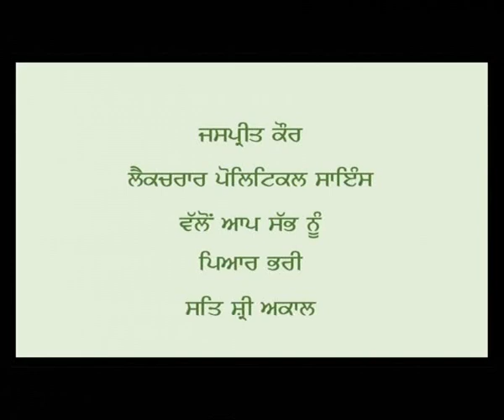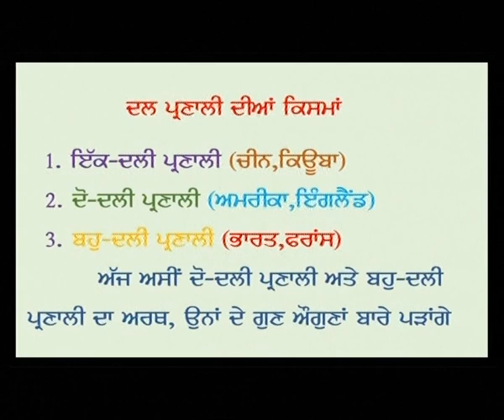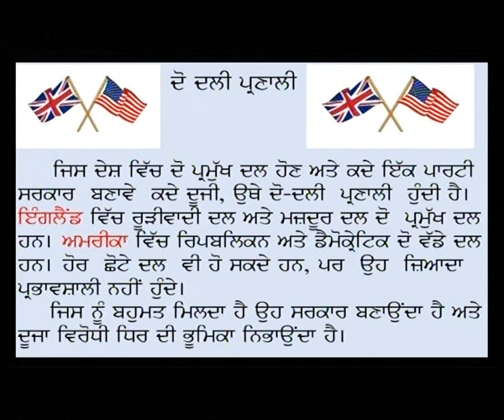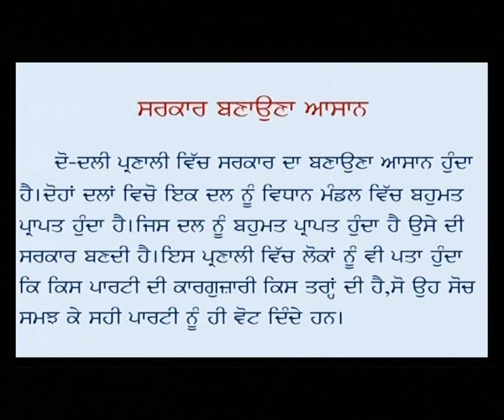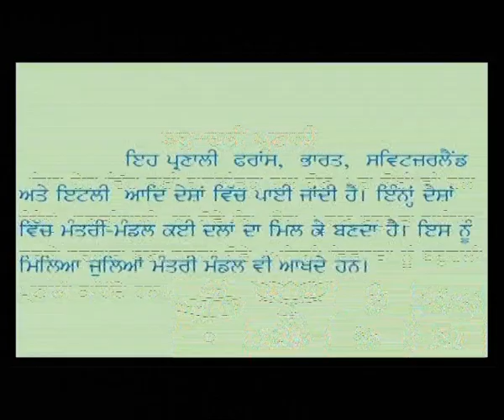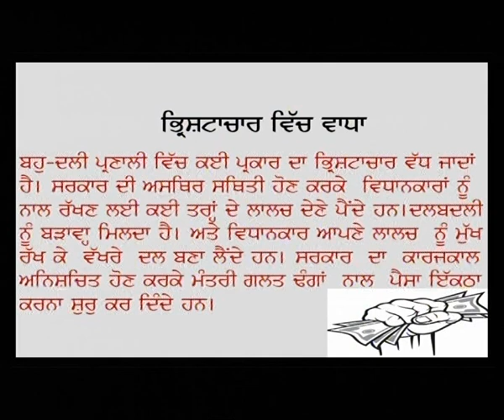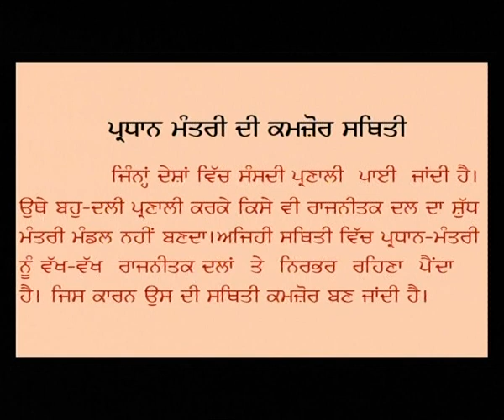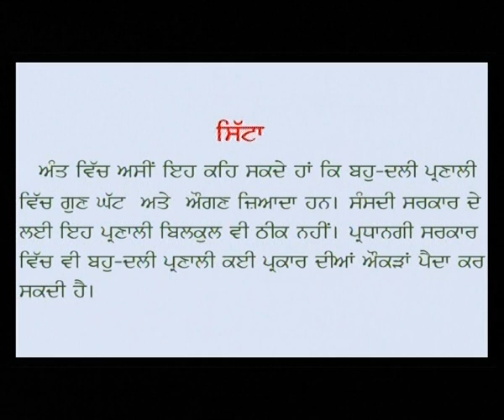12 April 2023